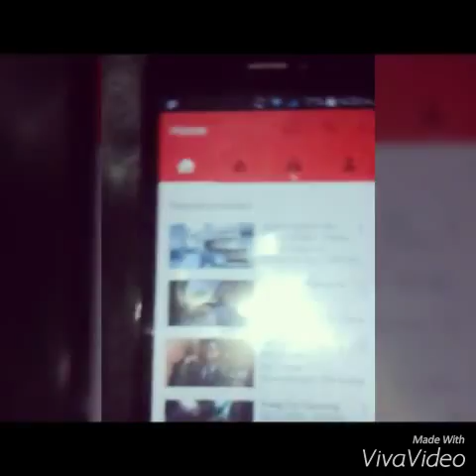Turn your smartphone into A 3D Hologram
This is a simple tutorial about how to turn your smartphone into A 3D Hologram